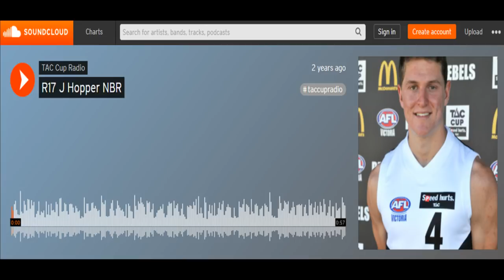2017 AFL DRAFT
In 2015 and 2016 I commentated TAC Cup Footy, with TAC Cup Radio, and got to interview a lot of the players coming through the ranks. So I thought today on the eve of the draft I'd share some of those chats and experiences.